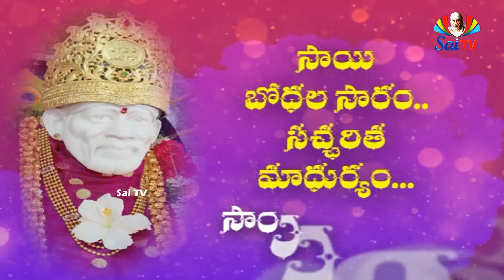Sai Gurukulam Episode 547 II PART - 02 II Speeches of saibaba anilkumar II saitv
నాసిక్ నుండి కూడా, ధుమాల్ బాబాతో సన్నిహితంగా ఉండటానికి, షిమా వద్ద షమాకు వ్రాస్తాడు, ఎందుకంటే షామా బాబాకు రాసిన అన్ని లేఖలను చదివి అతని ప్రత్యుత్తరాలను తెలియజేస్తాడు. కానీ చాలా తరచుగా, మాంసంలో బాబా జీవితంలో మరియు బాబా మహాసమాధి తరువాత ప్రతి సందర్భంలో కూడా. ధుమల్ తన ప్రశ్నలను మానసికంగా లేదా ప్రార్థనాత్మకంగా చిట్కాలను ఉంచడం ద్వారా, అంటే బాబా యొక్క చిత్రపటానికి ముందు చాలా మందిని వేయడం ద్వారా మరియు అతనికి లభించిన సమాధానం ధుమాల్ అనుసరించే సరైన మరియు సురక్షితమైన మార్గం ఏమిటో చూపించింది. ధుమల్ ఆ సలహాను అనుసరించాడు. కామన్సెన్స్, వైద్య అభిప్రాయం మరియు వివేకం ఉన్న వ్యక్తులు అభ్యంతరం వ్యక్తం చేసినప్పటికీ, ధుమాల్ బాబా సలహాను అనుసరించాడు మరియు అతను సరైన మార్గాన్ని, సురక్షితమైన మరియు తెలివైన మార్గాన్ని అనుసరించాడని నిరంతరం కనుగొన్నాడు. ధుమల్ మొదట తన ఆరోగ్యాన్ని తీసుకుంటాడు. అతని పూర్వీకుల ప్రదేశమైన నాసిక్ వద్ద, ఒకసారి ప్లేగు వచ్చింది. ఇంట్లో చనిపోయిన ఎలుకలు దొరికాయి. అతను బయటికి వెళ్ళే ముందు ధుమల్ అనుమతి కోసం షిర్డీకి లేఖ రాశాడు మరియు అతను ఖాళీ చేయవచ్చని సమాధానం వచ్చిన వెంటనే ఇంటి నుండి బయలుదేరాడు. "అడుగడుగునా నేను మీకు మార్గనిర్దేశం చేస్తున్నాను" అని బాబా చెప్పినట్లుగా, ఎల్లప్పుడూ బాబా రక్షణలో ఉన్నందున, సమాధానం వచ్చేవరకు అతను పూర్తిగా సురక్షితంగా ఉన్నాడు. కాబట్టి, బాబా యొక్క శక్తులు మరియు ప్రేమ గురించి పూర్తి అవగాహనతో మరియు బాబా మాటల సత్యంపై అవ్యక్తంగా ఆధారపడటంతో, బాబా అతన్ని ఆదేశించే వరకు మరియు ధైర్యంగా ప్లేగు మధ్యలో ఉండిపోయాడు. ప్రతి క్షణం మరియు ప్రతిచోటా జరుగుతున్న ప్రతిదీ బాబాకు తెలుసు. ఇది నాసిక్ వద్ద లేదా మరే ఇతర ప్రదేశంలో అయినా, ధూమల్ కు ఎటువంటి హాని జరగకుండా బాబా ఎప్పటికీ అనుమతించడు, ఎందుకంటే అతను ఈ పిల్లలలాంటి నమ్మకాన్ని మరియు బాబాపై పూర్తిగా ఆధారపడతాడు. అటువంటి రిలయన్స్ యొక్క 29 సంవత్సరాలలో, అంటే 1907 నుండి 1936 వరకు, బాబా యొక్క రక్షణ విఫలమైన లేదా ట్రస్ట్ తప్పుగా ఉన్న ఒక ఉదాహరణ కూడా లేదు. అతను నాసిక్ వద్ద ఒక బంగ్లాకు వెళ్ళవచ్చని బాబా యొక్క సమాధానం వచ్చినప్పుడు, అతను వెళ్ళాడు. అతను బంగ్లాను ఆక్రమించిన అదే రాత్రి, చనిపోయిన ఎలుక కనుగొనబడింది. ఒకేసారి ధుమల్ బాబాకు దూరంగా వెళ్ళాలా అని రాశాడు. సమాధానం ప్రతికూలంగా ఉంది మరియు అతను కదలలేదు.ధుమల్ జీవితంలో మరింత పురోగతికి సంబంధించి, బాబా తన మహాసమాధిని చూసుకున్నాడు మరియు అతను ముందు చేసినట్లుగానే చూసుకున్నాడు. ధుమల్ 1917-25 మధ్య నాసిక్ జిల్లా బోర్డు అధ్యక్షుడిగా నామినేట్ అయ్యాడు. రాష్ట్రపతిగా అతను ఫేస్‌సిమైల్ ఉపయోగించకుండా పేపర్లు, వేల సంఖ్యలో సంతకం చేయాల్సి వచ్చింది. ఇది రోజుకు చాలా గంటలు పట్టింది మరియు ఇది అతని అభ్యాసంతో పాటు అతను చెల్లించాల్సిన ఆదాయపు పన్నును తగ్గించింది. కానీ ఆయన చేసిన సేవకు గుర్తింపుగా రావు బహదూర్ సనద్ పొందారు. ఇది 1927 లో జరిగింది. కాని అతను జిల్లా బోర్డు అధ్యక్షుడిగా ఉన్న కాలంలో జరిగిన ఒక విచిత్రమైన సంఘటన గమనించదగ్గది. ప్రతి రాత్రి, ఒక ప్యూన్ కాగితాలతో నిలుస్తుంది, మరియు అతను ఒక్కొక్కటి సంతకం చేసిన తరువాత, ప్యూన్ ప్రతి కాగితాన్ని మచ్చ చేస్తుంది, తద్వారా తదుపరిది సంతకం కోసం సిద్ధంగా ఉంటుంది. ఒక రోజు ఈ పేపర్లు అతనితో ఉన్నప్పుడు, కొంతమంది సందర్శకులు, ఆయనకు చాలా గౌరవం ఉంది, అర్ధరాత్రి వరకు వచ్చి మాట్లాడారు. కాబట్టి, సంతకాలను వాయిదా వేయాల్సి వచ్చింది. ఉదయాన్నే అతను ఒక కేసు కోసం పారిపోవలసి వచ్చింది మరియు రాత్రి మాత్రమే తిరిగి వచ్చింది. అప్పుడు, అతను మునుపటి రోజు మరియు ఆ రోజు పేపర్లను పిలిచాడు. హెడ్ ​​క్లర్క్ వచ్చి, ‘మీరు మునుపటి రోజు పేపర్లు ఎందుకు పంపారు?’ అని అడిగాడు. తమపై సంతకం చేయలేదని ధుమల్ చెప్పారు. మునుపటి రోజు పేపర్లన్నీ అతని సంతకాలను కలిగి ఉన్నాయని ధుమల్ ఆశ్చర్యానికి హెడ్ క్లర్క్ చూపించాడు. బాబా చేసిన అద్భుతం గురించి ధుమల్ ఆశ్చర్యపోయాడు.